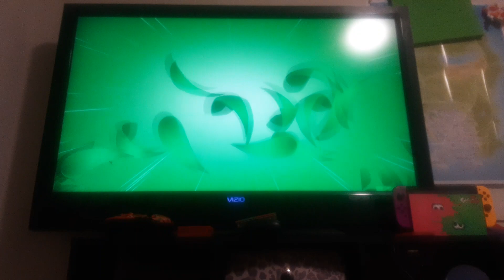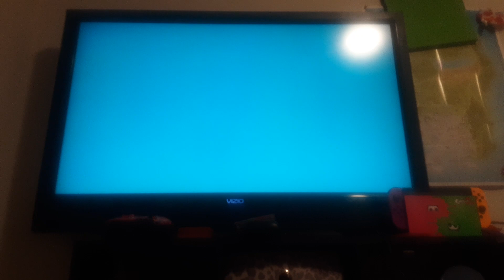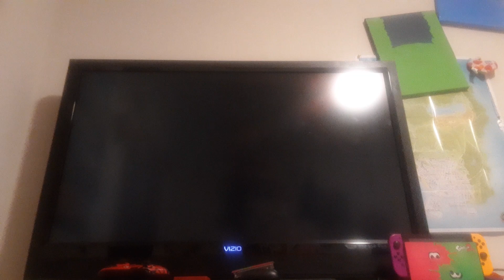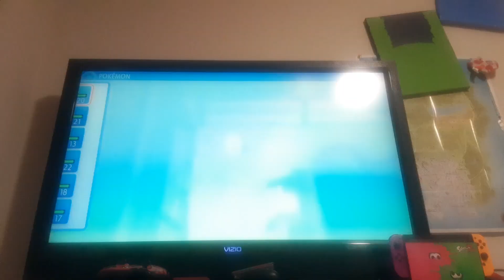Let's Play Pokémon Brilliant Diamond Episode 7 Our final party member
The team that I was originally going to use for our Pokemon Platinum let's play. Let's see how well they do in the remixes.